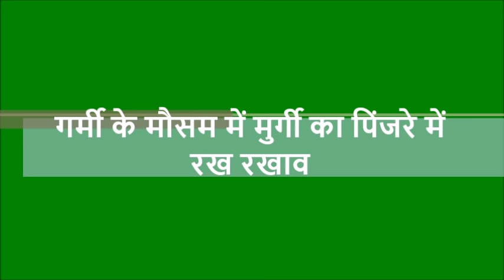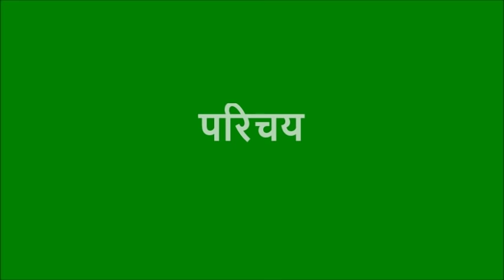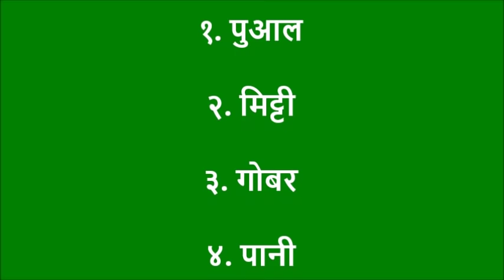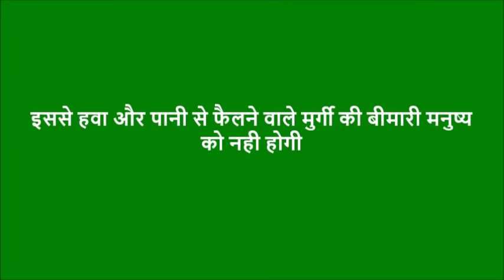Garmi ke mausam mein murgi ka pinjare mein rakh rakhav